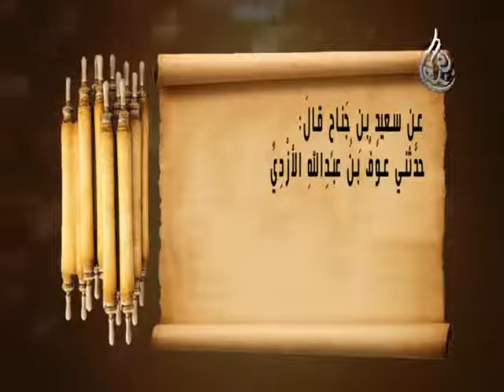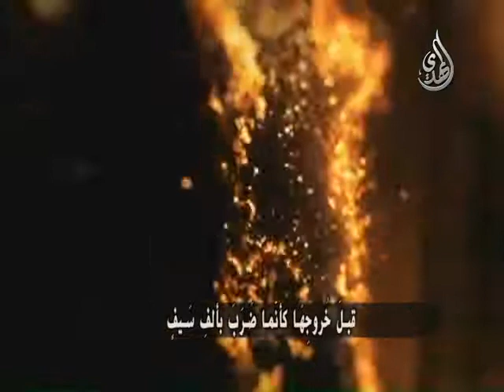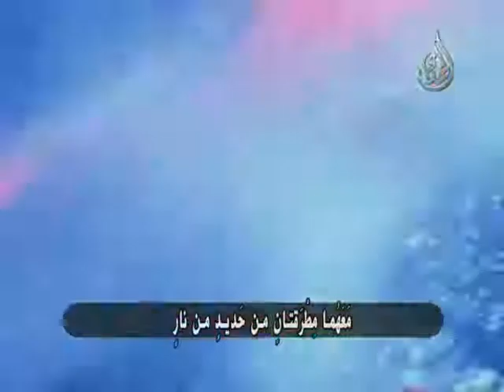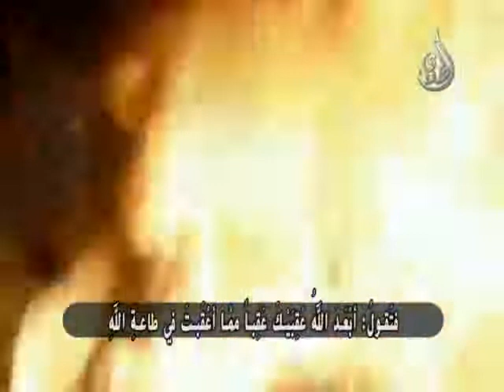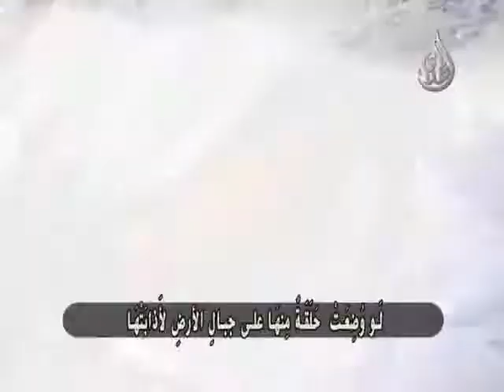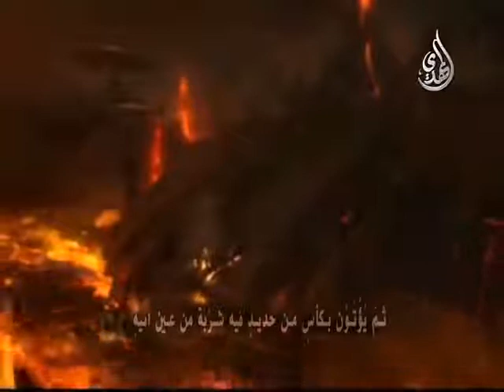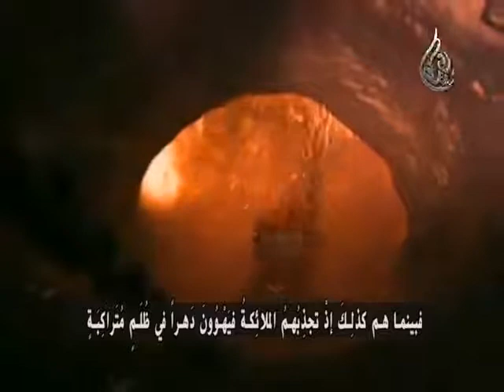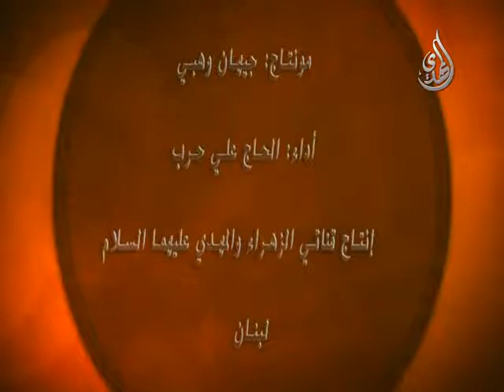من القبر الى النار وثائقي From the grave to the fire documentary